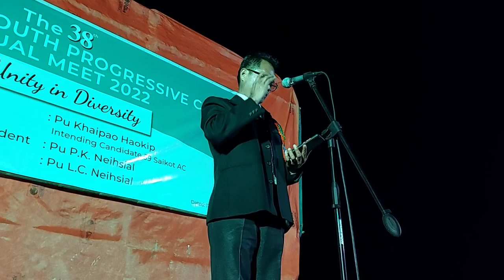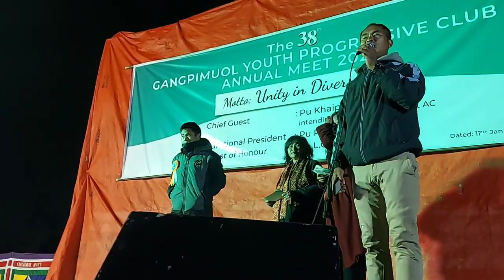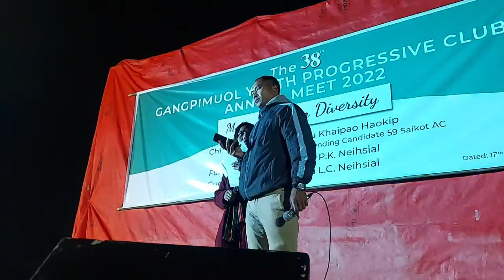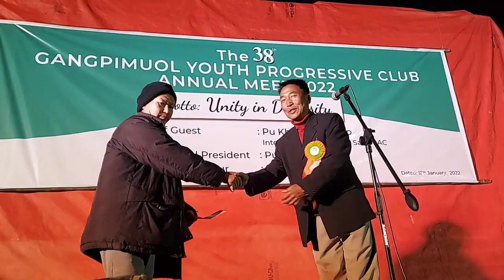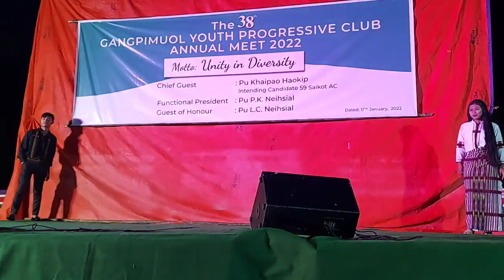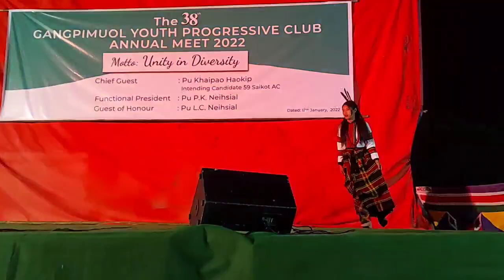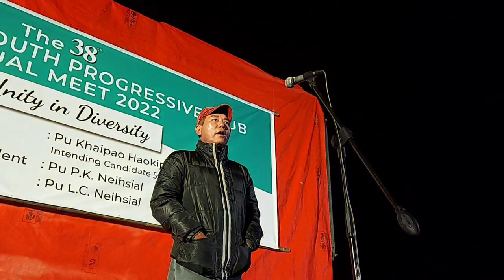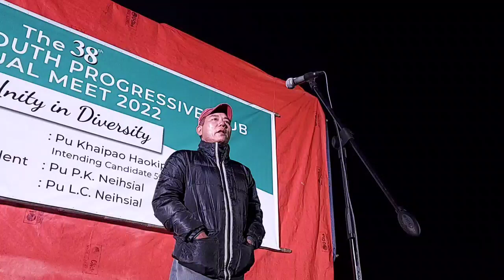Gangpimuol Youth Progressive Club (GYPC) Annual Meet 2022, Night 🌃 Programme Gangpimuol Village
GANGPIMUOL YOUTH PROGRESSIVE CLUB (GYPC)
Winter Sports Meet

NIGHT PROGRAMME

Venue: GYPC Play Ground
Arrival of the Chief Guest: 06:00 pm

Comperes: 1. Mr Thangminlun Neihsial
2. Nk Kimlunniang

Recording Secy.: Lhingmercy Neihsial
Welcome Address: Biakmang Guite (Vice President)
Presidential Speech: AK Lunpi Neihsial (President)
Presentation of Guests:
Speech from:
1. Shri Khaipao Haokip (Chief Guest)
2. Shri PK Neihsial (Functional President)
3. Shri LC Neihsial (Guest of Honour)
Speech from: E Henzagou Neihsial
(Chief of Gangpimuol)
Vote of Thanks: LG Pau Gangte (Secretary)
Invited Artistes; Local Artistes;
1. Kim Paite 1. Nk. Mangnunmoi (Zomi Idol 2021)
2. Mimin Haokip 2. Alex Neihsial
3. Muan Hangzou